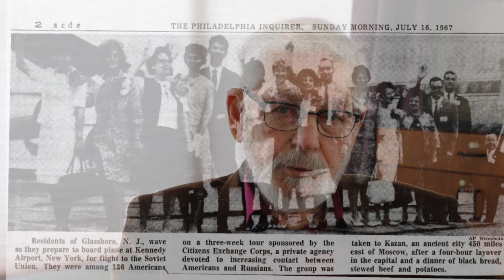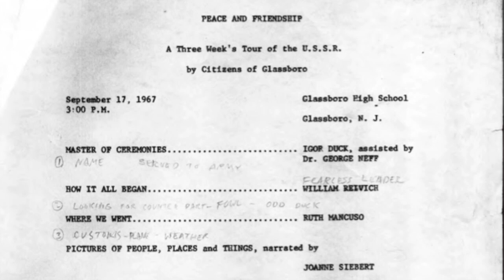Glassboro Summit, Dr. George Neff, Oral History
In this powerful and at times humorous oral history, Dr. George Neff shares his experiences related to the Glassboro Summit (June 1967) and his subsequent goodwill visits to the Soviet Union during the Cold War.

This oral history is part of the Glassboro Summit Collection developed by the Rowan University Libraries Digital Scholarship Center in collaboration with University Publications, and the Archive and Special Collections.

The Glassboro Summit Collection provides students, historians, and community members online access to primary and secondary resources related to the Glassboro Summit. The collection also includes material about Glassboro State College (now Rowan University), the Hollybush mansion, and Glassboro local history. The project centralizes and digitally preserves this material for easy access. The collection is intended as an educational resource to inspire new scholarship, learning, and curriculum about the Cold War, diplomacy, the Glassboro Summit and how the summit impacted the local community and international politics.